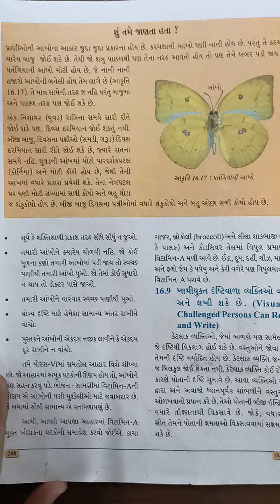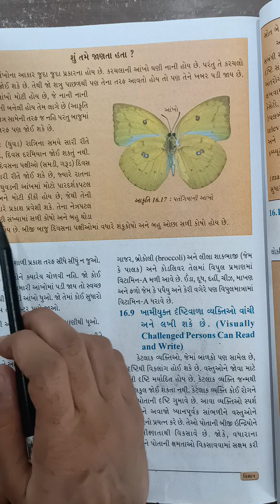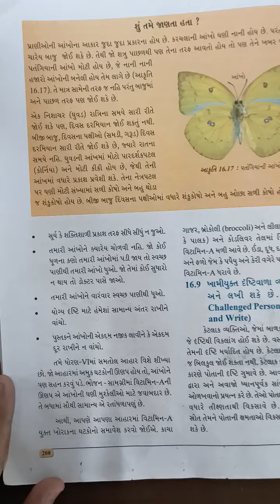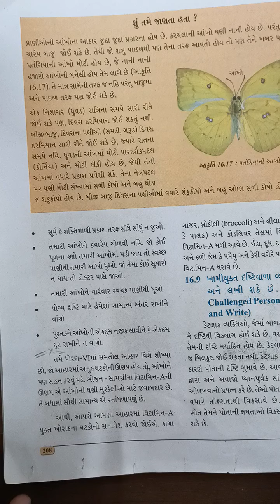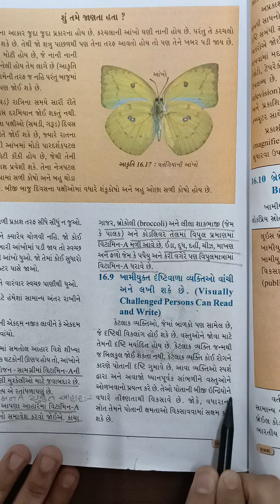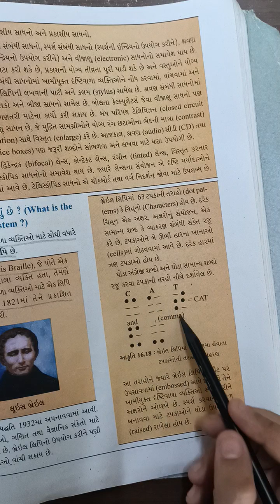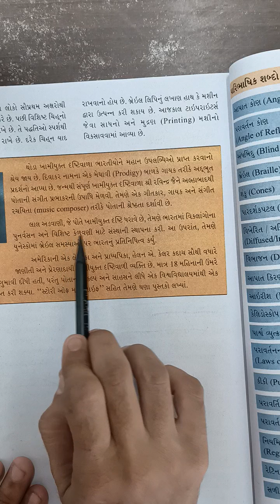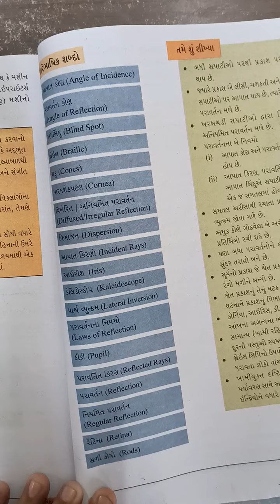Std:8 Science Ch:16(part:5)